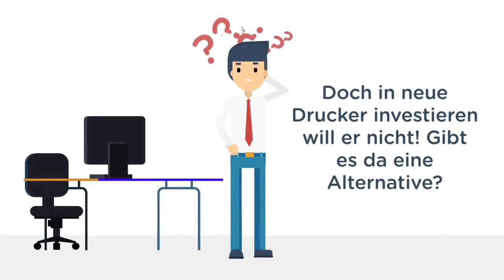Graphax - Drucken so viel wie du willst